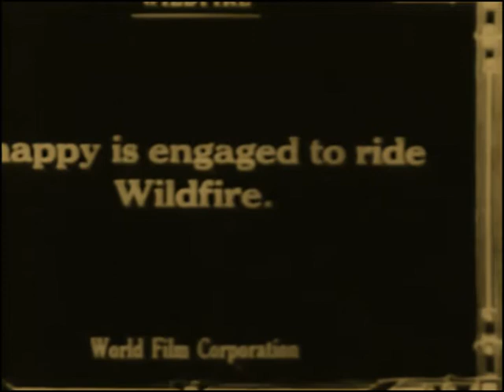Wildfire 1915 - LIONEL BARRYMORE, LILLIAN RUSSELL - Extremely RARE DVD, MP4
37 MINUTES - Surviving Scenes - USA - Drama

редкие фильмы
희귀 한 영화
أفلام نادرة
レア映画

★ ★ ★ IMPORTANT★★ ★